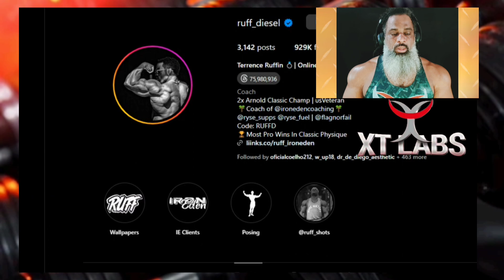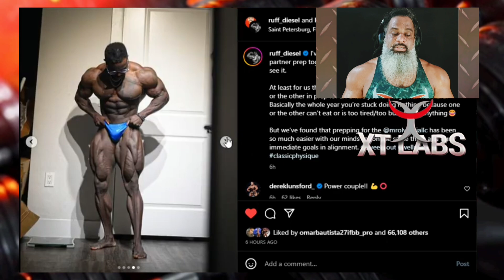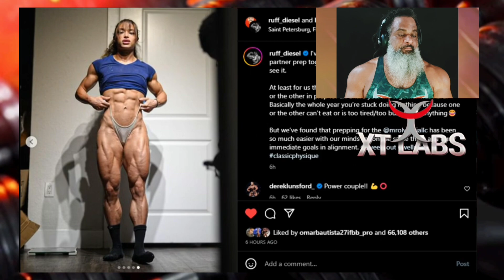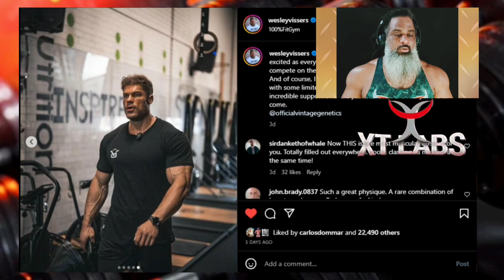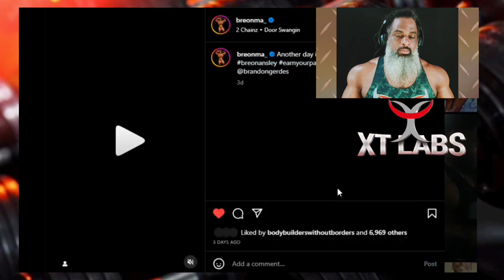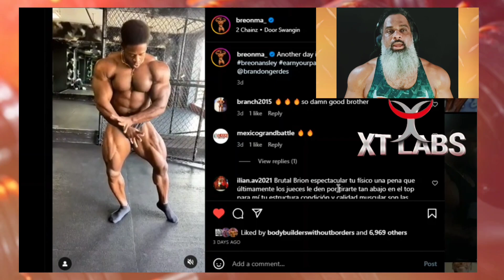Hora "0" Mr. Olympia 2023 + Classic Physique + Breon Ansley + Wesley VIssers + Terrence Ruffin.